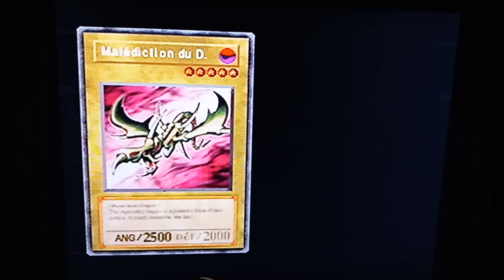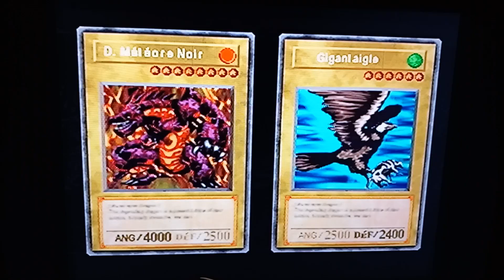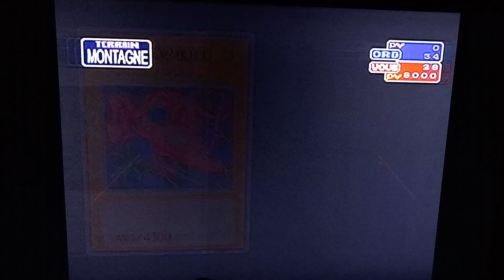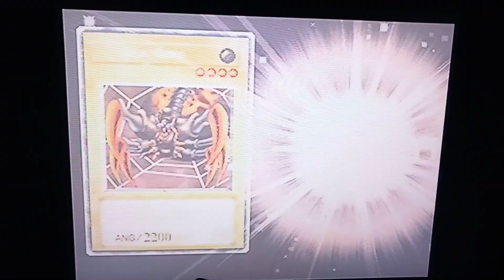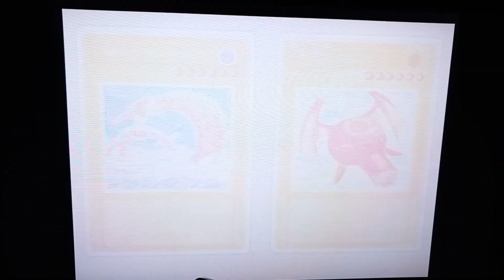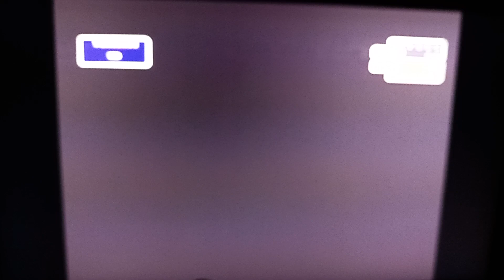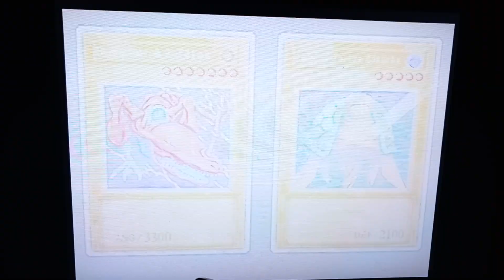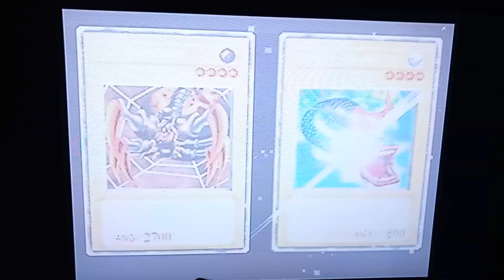Yu-Gi-Oh! Forbidden Memories vidéo 12 playstation 1